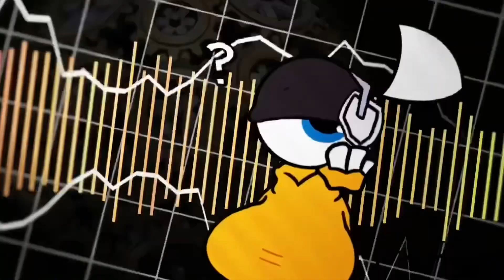Cam headphones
Song: The Clockmasters by Vexare